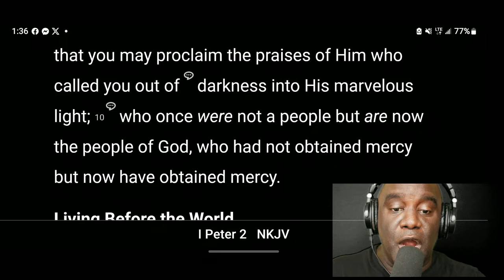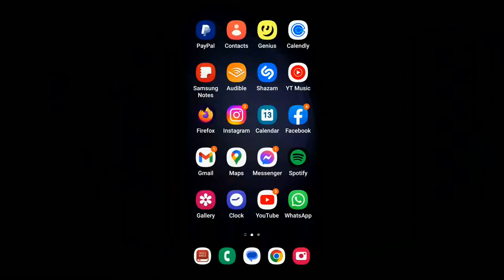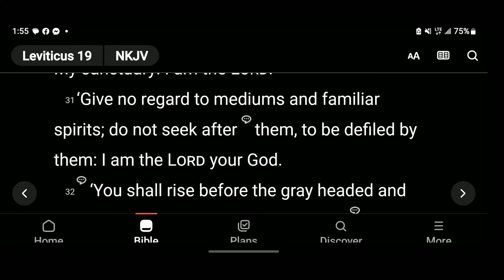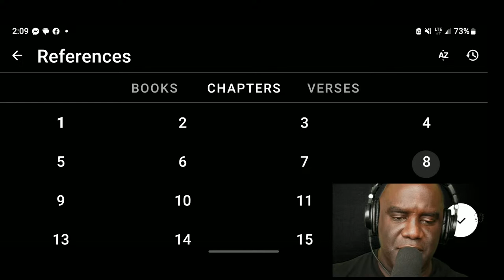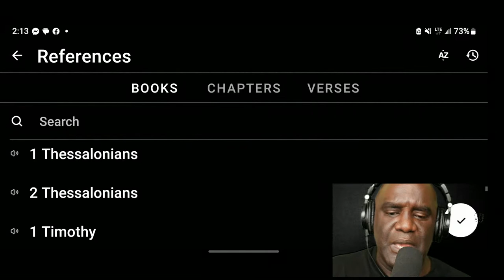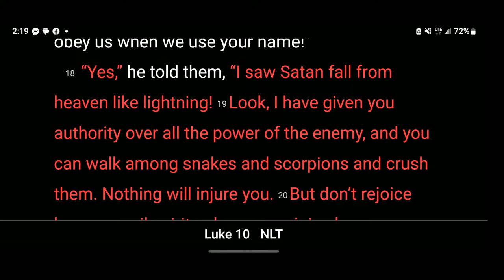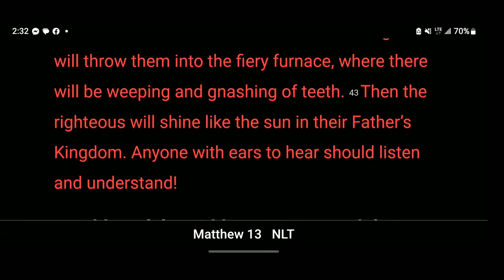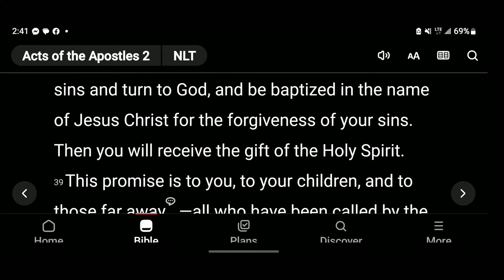Witchcraft in the Church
A discussion of the growth of witchcraft practices amongst believers and followers of Jesus Christ, as well as the spiritual and physical consequences that follow witchcraft practices.